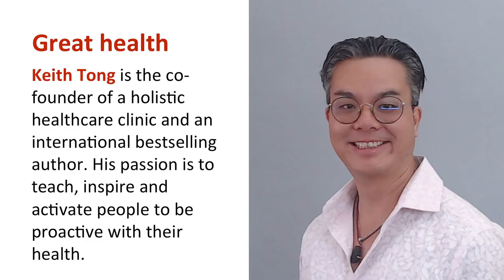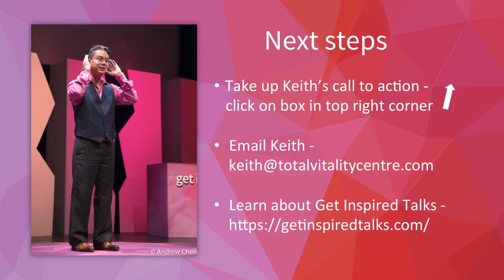B.O.N.D. for great health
“B.O.N.D. for great health” was delivered by Keith Tong on October 19, 2019 at the Vancouver Get Inspired Talks event. Are you hearing what your body is telling you? Do you know what to listen for? In our fast-paced, high-tech, success-driven society, it’s easy to lose touch with your body’s signals. Your body wants to be well and it’ll tell you if it isn’t. “B.O.N.D. for great health” is about listening to the signals your body is sending. These signals could save your life.

and take up one of Keith’s calls to action.

Speaker’s bio
Keith is the co-founder of a holistic healthcare clinic and an international bestselling author. His passion is to teach, inspire and activate people to be proactive with their health.